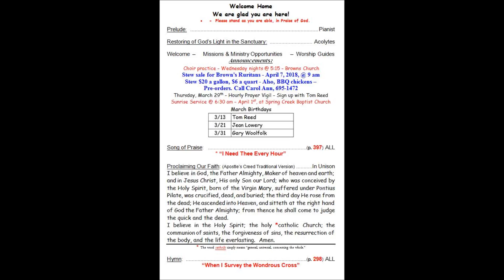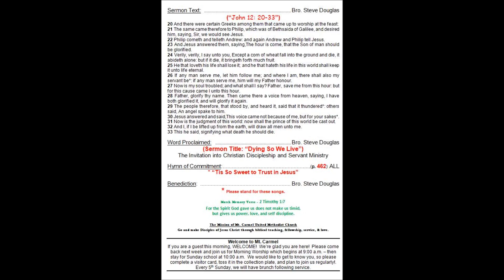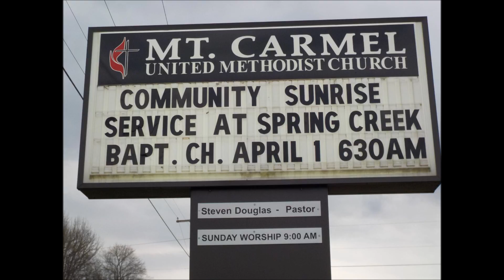Mt Carmel 3 18 18 Bro Steve Douglas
Mt. Carmel UMC Jackson TN Sunday Service, Bro. Steve Douglas